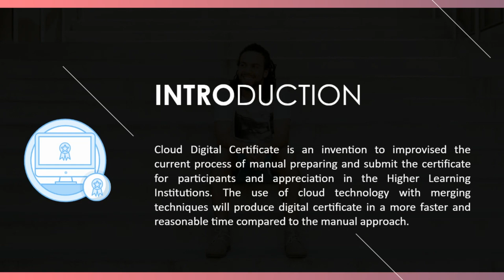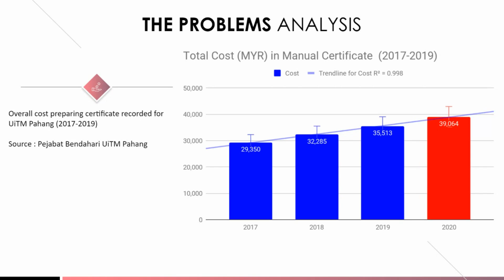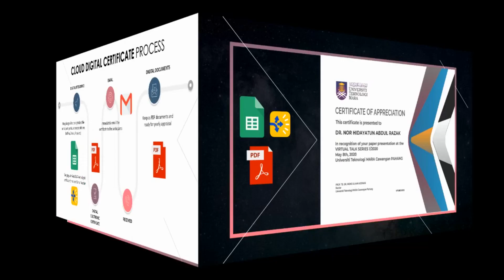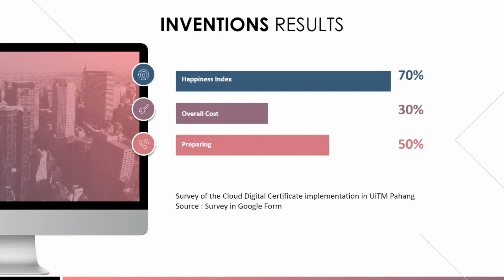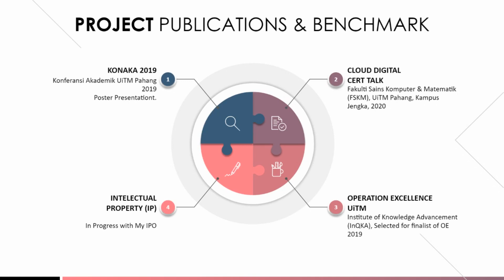STA021 - Cloud Digital Electronic Certificate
In the implementation of certificate for participants and appreciation, the late delivery, tedious preparing of the document and highly cost was among the problem raised in most organizations priorly higher education. Besides the requirements of the current trend in digital materials in yearly evaluations for instances and the opportunities for adoption of new technology, the need for the digital electronic certificate is available to improve the process and solved the problem as stated. Therefore, we have improvised and invent the use of a digital electronic document with the use of cloud platforms and merging techniques to adhere to the new concept of preparing the digital electronic certificate using the cloud platform. The use of an excel sheet with merging technologies with proper procedures in preparing and delivery has established from this project. With this invention, this new approach was able to overcome and reduce the problem raised as stated, such as faster in delivering and implemented with immediate delivery as a benchmark, reduce the overall cost. We had implemented the use of a digital cloud certificate in UiTM Pahang as a pilot study and has seen positive signs in the achievements of the implementation. Further improvement is currently has been ongoing future improvements with the use of a serial number generator and the use of quick-response (QR) code for the verification in the cloud digital electronic certificate.